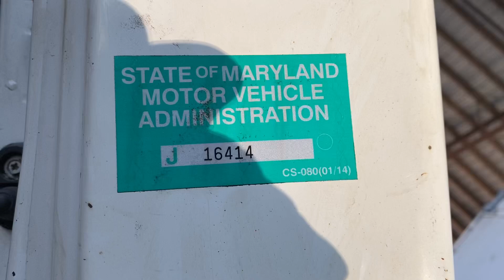(P-32722) 2012 Isuzu 4HK1-TC Engine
(Used) 2012 Isuzu 4HK1-TC, ENGINE ASSEMBLY
Family Number:BSZXH05.23FA,
Displacement: 5.23L,
Horsepower: 210,
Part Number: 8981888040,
E.C.S: EM, DFI, EGR, CAC, TC, PVC, OC, PTOX, SCR, VAF,